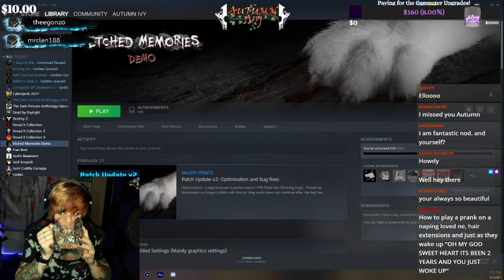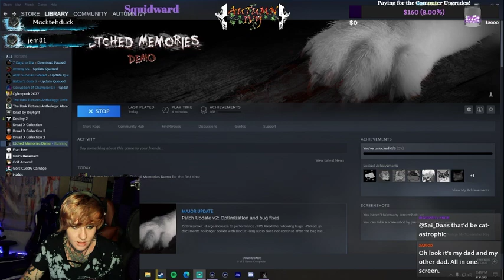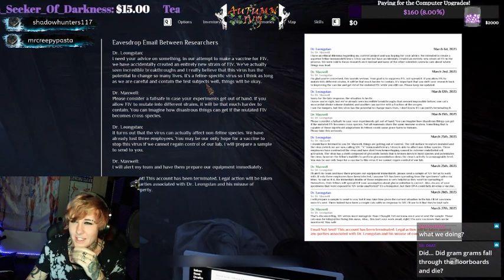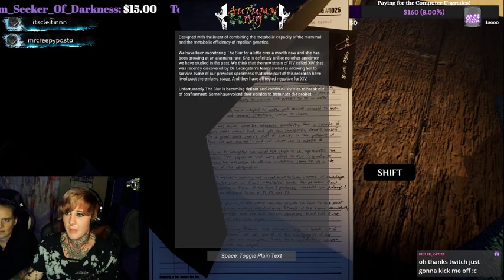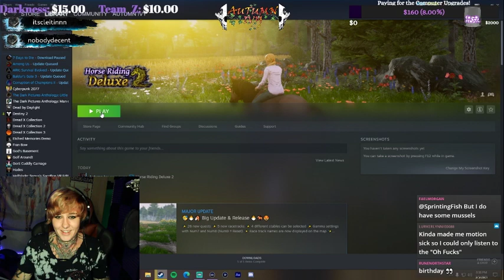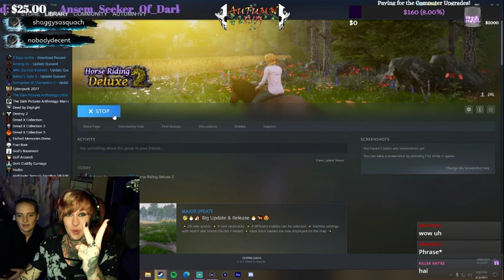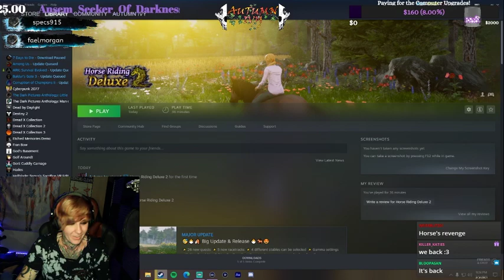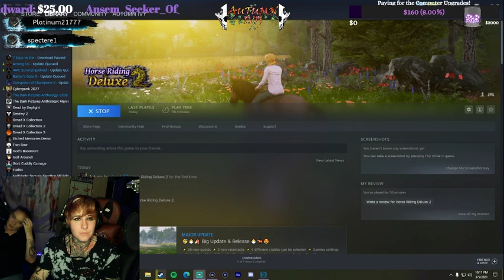[xXAutumnIvyXx] Etched Memories' Demo + Horse Riding Deluxe 2 | Stream VOD | 3/5/2021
Autumn Ivy plays Etched Memories' Demo, and Horse Riding Deluxe 2.

 FIND ME AT:
► LINKS FOR SOCIALS GEAR AND MORE!